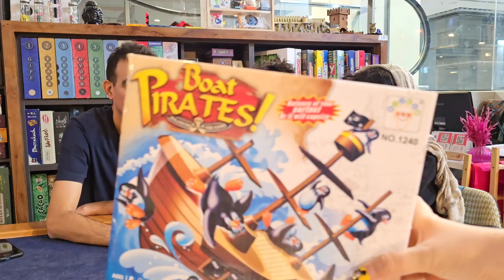Boat PIRATES Gameplay! | بازی تعادلی جدید آوردم براتون☠️🚢! boat Pirates: ماجراجویی در دریای مواج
بازی‌های تعادلی: چالش سرگرم‌کننده برای ذهن و بدن
بازی‌های تعادلی نه تنها سرگرم‌کننده هستند، بلکه برای تقویت هماهنگی، تمرکز و قدرت بدنی نیز بسیار مفیدند. این بازی‌ها می‌توانند از ساده‌ترین شکل مانند راه رفتن روی خط مستقیم تا چالش‌های پیچیده‌تر مانند حفظ تعادل روی یک پا با چشم بسته متغیر باشند.
چرا بازی‌های تعادلی مهم هستند؟
 * تقویت هماهنگی بدن: با انجام این بازی‌ها، ارتباط بین مغز و عضلات تقویت می‌شود و هماهنگی حرکات بهبود می‌یابد.
 * افزایش تمرکز: حفظ تعادل نیازمند تمرکز بالا است و به بهبود توانایی تمرکز در سایر فعالیت‌ها کمک می‌کند.
 * تقویت عضلات هسته: بسیاری از بازی‌های تعادلی، عضلات هسته بدن (شکم، کمر و لگن) را تقویت می‌کنند که برای حفظ تعادل بسیار مهم هستند.
 * بهبود تعادل و کاهش خطر افتادن: با تمرین مداوم بازی‌های تعادلی، تعادل بدن بهبود یافته و خطر افتادن به ویژه در افراد مسن کاهش می‌یابد.